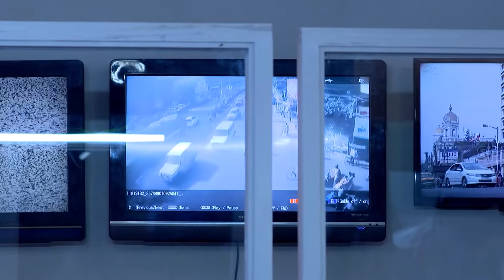Jagruti Full Ep - 49 - Zee Sarthak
Bhargavi taunts Mehndiâ€™s mother for her actions. Mehndi questions Koushiki about Jagrutiâ€™s whereabouts. Later, Jagruti slaps Utsav for his rude behaviour.

Show Name : Jagruti
Producer/Star Cast : Ankita Mallick
Episode No : 49

A homely girl, Jagruti, leads a secret double life as a crime branch officer with codename JAS along with being a teacher for mute and deaf kids at an NGO. What happens when both her worlds collide?